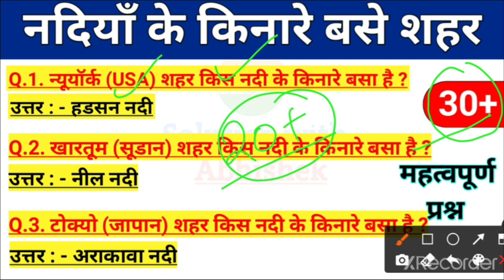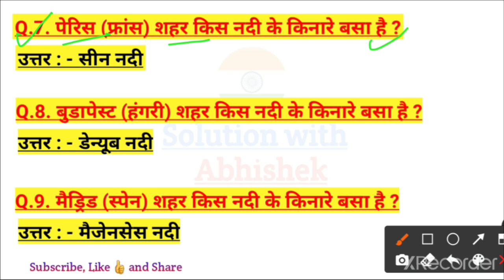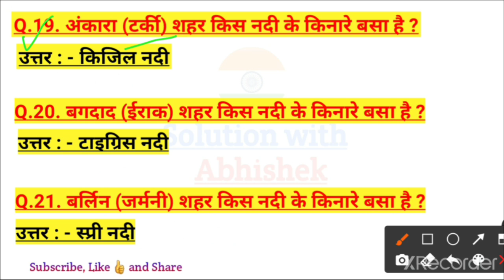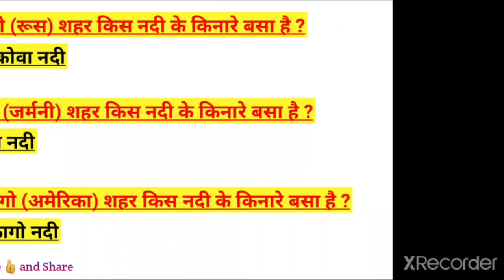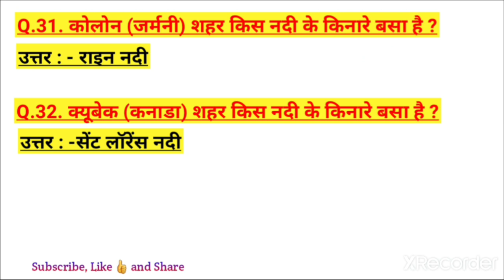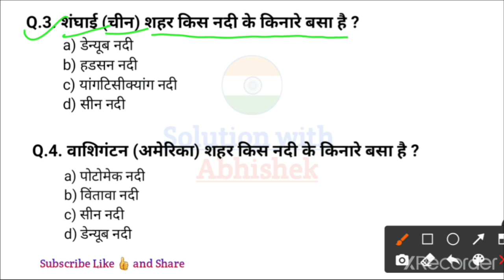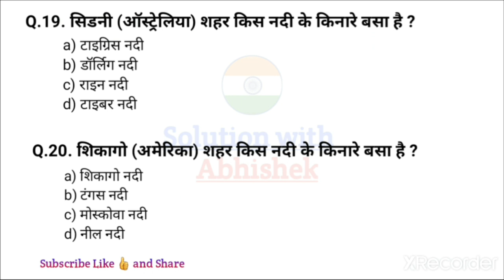नदियों के किनारे बसे विश्व के प्रमुख शहर | Nadiyon ke kinare base vishwa ke pramukh shahar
नदियों के किनारे बसे विश्व के प्रमुख शहर | Nadiyon ke kinare base vishwa ke pramukh shahar, nadiyun ke kinare bse shahar, नदियों के किनारे बसे शहर

नदियों के किनारे बसे विश्व के प्रमुख शहर
Nadiyon ke kinare base vishwa ke pramukh shahar
nadiyun ke kinare bse shahar
नदियों के किनारे बसे शहर
nadiya ke kinare basa vishwa ke pramukh shahar
nadiya ke kinare bse vishv ke pramukh shahar
 solutionwithabhishek